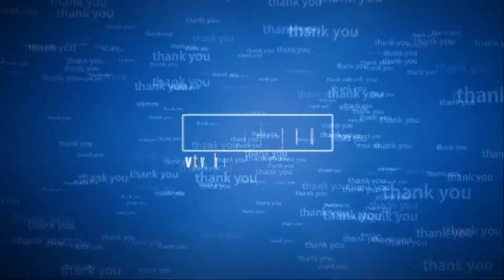Exhibition bonsai in Madrid Spain part 4